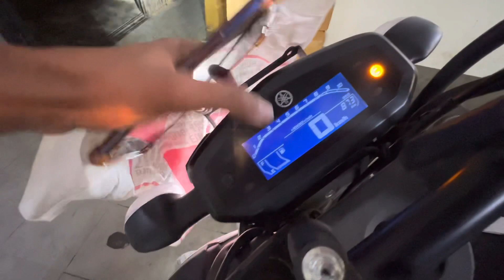First Servicing Of Our New Bike 😯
VLOG 169

Keep supporting🔥